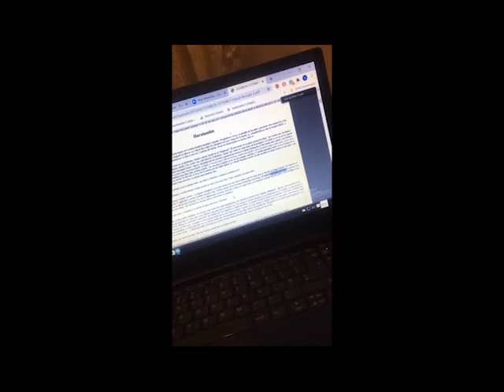Azteca și Cioatele din padure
(end) me pls